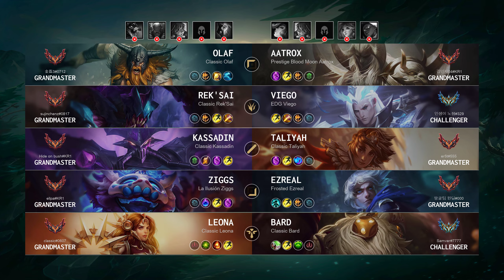Kassadin Mid vs Taliyah: Triple Kill, Legendary - KR Grandmaster Patch 14.17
Kassadin Mid played by "Hide on bush@KR1", KRGrandmaster 1111 LP

- Queue: Ranked Solo/Duo
- Skin: Classic Kassadin
- Primary Rune: Fleet Footwork

Timeline:
00:00 Ban & Pick
00:15 Runes & Abilities
01:37 Gameplay
08:37 Get a SOLO KILL
09:05 Gameplay
10:45 Team FIGHT
11:13 Gameplay
12:39 Team FIGHT
13:19 Get a SOLO KILL
13:55 Gameplay
15:11 Get a Double Kill
15:42 Take down The Turret
16:07 Gameplay
17:15 Get a SOLO KILL
17:47 Team FIGHT
19:23 Gameplay
19:49 Team FIGHT
20:25 Gameplay
23:49 Team FIGHT
24:08 Get a SOLO KILL
24:30 Hunt The Baron Nashor
24:59 Gameplay
25:53 Team FIGHT
26:09 Get a Triple Kill
26:28 Gameplay
27:23 Get a Triple Kill
27:54 Team FIGHT
28:01 Take down The Turret
28:05 Take down The Inhibitor
28:11 Take down The Turret
28:27 End credit